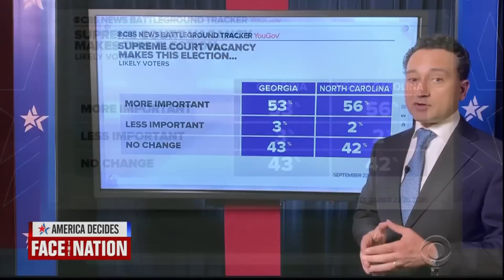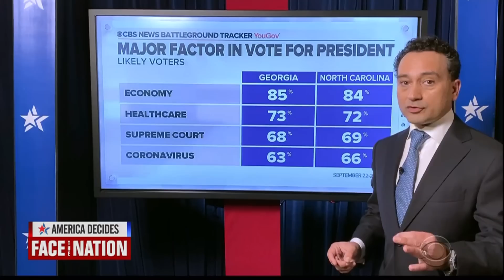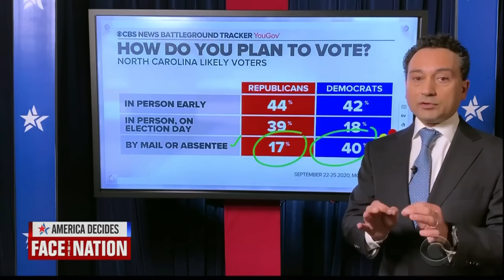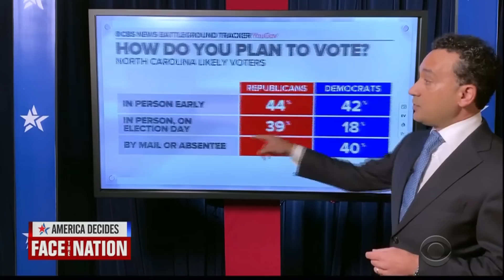Battleground Tracker: Tight races in Georgia, North Carolina ahead of November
CBS News Elections and Surveys Director Anthony Salvanto breaks down the latest Battleground Tracker polling as the race heats up.